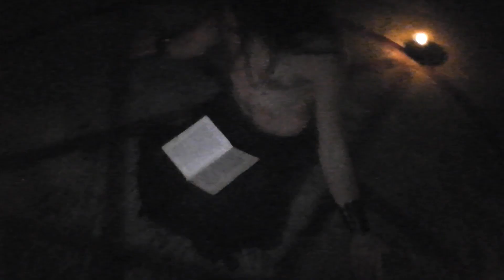Project Stereotype - Trailer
autor: Vladimir Ježić

glazba/music:
Ilya Kaplan - Storm Clouds
Jonathan Geer - No end in sight